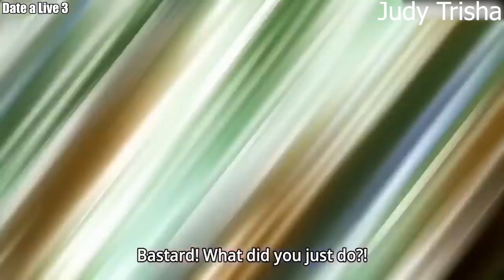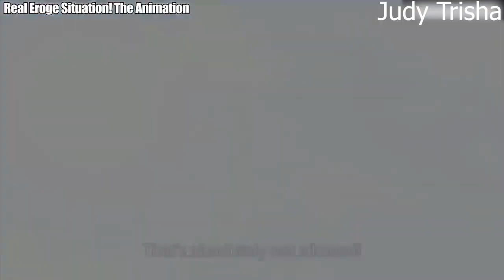When Your Girls Get Jealous ~ Jealous Cute Girl | Best Anime Jealous Moments #1